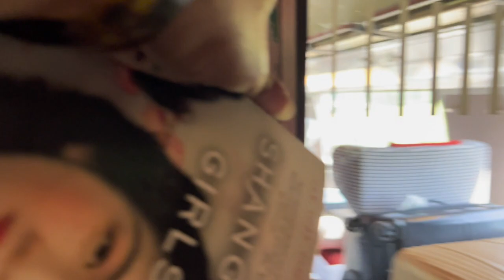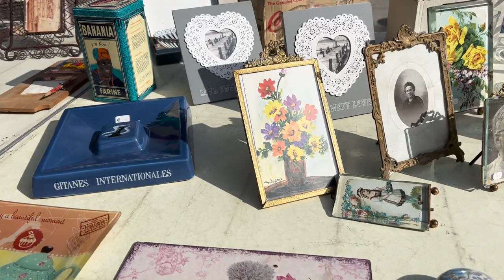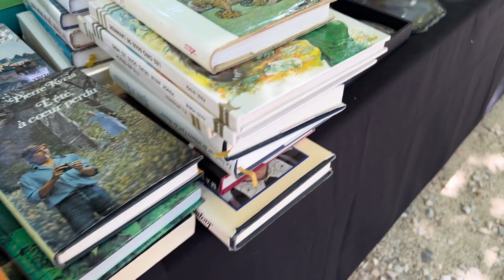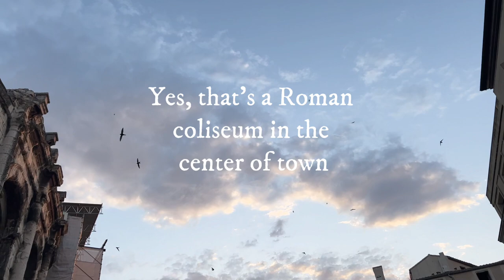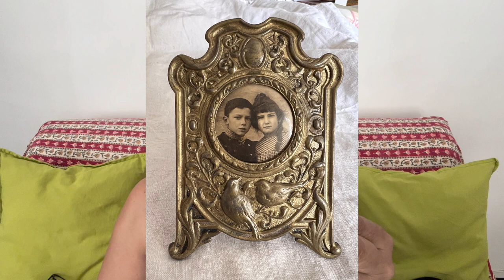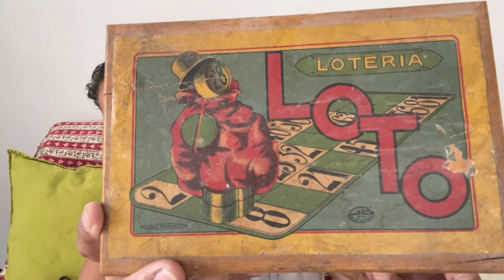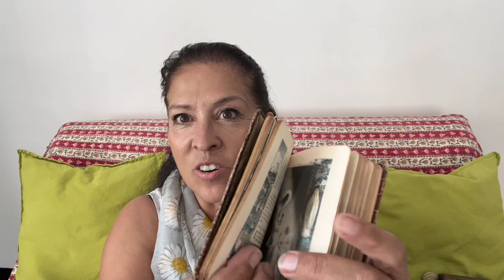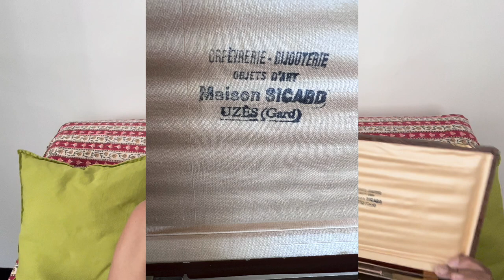Nimes French Vintage Flea Market, Thrift With Me While Sight Seeing In The Occitane Region Of France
If you're interested in purchasing something please click the linktree above and fill out the interested in buying something form.
I return 6/30/22 and will be shipping out items the following week.

Hello my name is Abby and I am a full time vintage shop owner & owner of two antique booths. I spend my days thrifting and sharing those thrift hauls on YouTube.  I've been self employed for almost 3 years now selling my vintage and antique finds at my brick and mortar store, Abigail's Artful Abode, in Poulsbo, Washington,  online on all the major platforms including Etsy, Ebay, Poshmark and Depop and now at my two antique booths. One at Epic Antiques and one at Lander Street Vintage, both large malls in Seattle.

I really am passionate about thrifting reselling 2nd hand, vintage and antique decor items so they can live and be loved in a new forever home. Oh and vintage clothing is a newer adventure for me so look out for those videos as well!

If you love watching  thrifting and thrift hauls, enjoy unusual, fun, funky and fabulous items make sure to subscribe and hit the notification button since I drop a new video every week! And of course make sure to watch past videos as well!